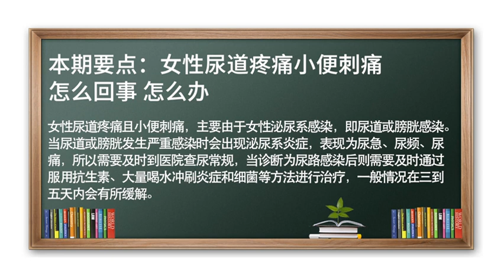尿道疼痛 泌尿感染 尿路感染 尿急尿频尿痛 阴道炎 女性尿道疼痛小便刺痛怎么回事 怎么办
女性尿道疼痛小便刺痛，一般是泌尿系感染、即尿道或膀胱感染所造成。
当尿道或膀胱发生严重感染时会出现泌尿系炎症，表现为尿急、尿频、尿痛，需要及时到医院查尿常规，当诊断为尿路感染后，需要及时服用抗生素、大量喝水冲刷炎症细菌等方法进行治疗，通常在三到五天内会有所缓解。